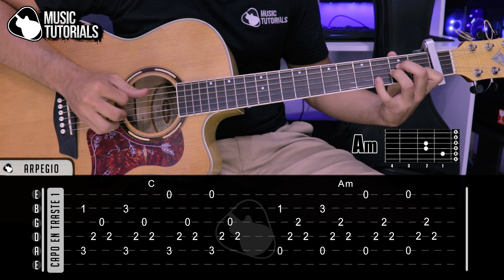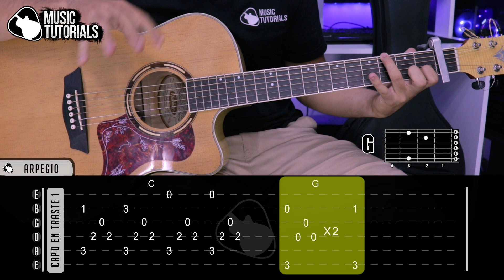Cómo tocar ODIO QUE NO TE ODIO de Lasso y Cami en Guitarra (Tutorial + PDF GRATIS)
LETRA Y ACORDES ODIO QUE NO TE ODIO - DESCARGA GRATIS